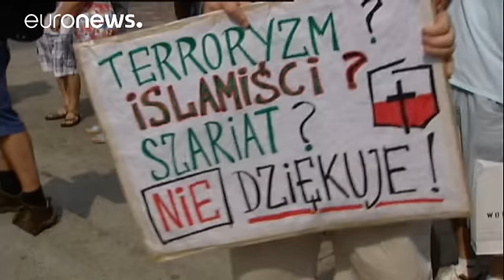Polónia reforça recusa em participar nas quotas da UE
A Polónia recusa aceitar as quotas obrigatórias para acolher migrantes estabelecidas pela Europa.
Este domingo, o ministro da Justiça polaco, Zbigniew Ziobro, culpou o governo anterior e afirmou que se o resultado das eleições na Polónia tivesse sido diferente tinham-se criado alguns bairros islâmicos no país.